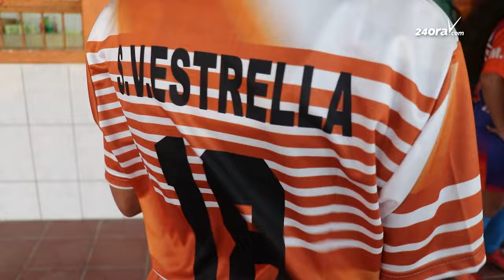S.V. Estrella Damas a estrena uniform nobo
Roxanne Josephia-Angela, lider di S.V. Estrella Damas ta conta cu despues di tres aña nan a bin na uniform nobo, bautisando dos uniform: uno di wega anto e otro di training. Un danki ta bay na Aruba Bank, Ecotech y Grant Thornton y algun otro patronisador anonimo. E team di damas ta basta grandi, ta papia aki di 32 hungado. "Dus nos ta hopi agradecido sigur pa yega na nos uniformnan nobo."